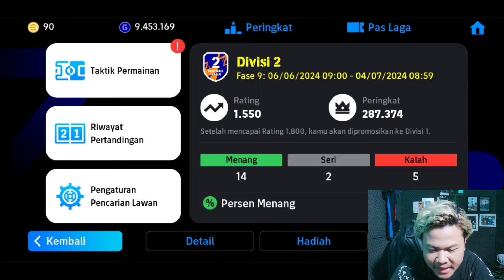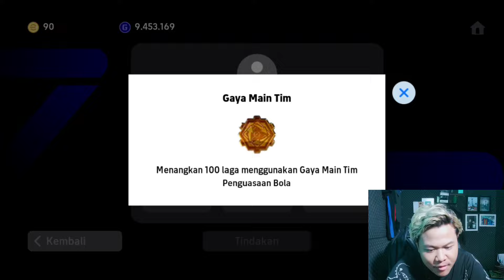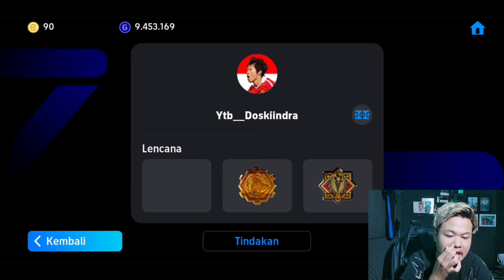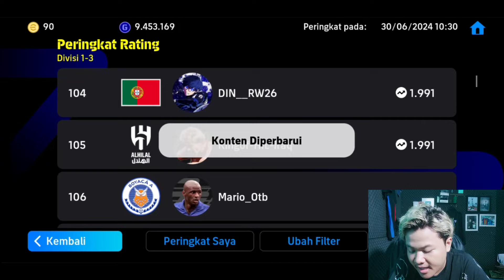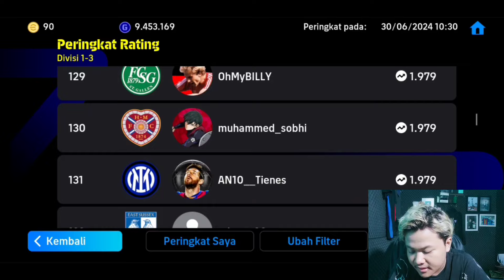PUNYA CHEATER NIH !! REVIEW SKUADNYA YANG SUKA CURANG DI DIVISI EFOOTBALL 2024 MOBILE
KEEP CHARMING, WORK HARD AND LOVIN